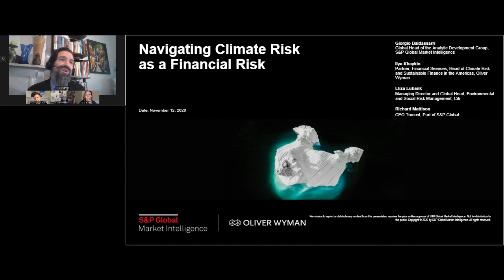Navigating Climate Risk as a Financial Risk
In this webinar, hear from our panel who introduced Climate Credit Analytics, the new holistic approach to assess credit risk under a range of climate scenarios developed by S&P Global Market Intelligence and Oliver Wyman.